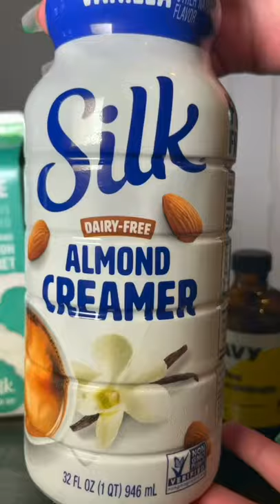Javy Coffee Review Microdose coffee only need a teaspoon! Does it taste the same?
So when Javy Coffee reached out to me I was happy to give it a try and share my experience with you guys. Hope ya'll enjoyed the video and let me know what is your favorite way to drink coffee? Team Iced or Hot? xo sm

What I used in my coffee:
Ice
Organic soy milk Silk brand
Dairy free vanilla creamer Silk brand
Javy Coffee liquid concentrate